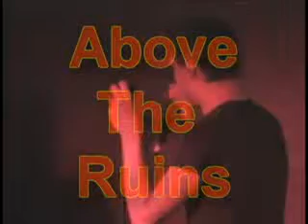Above The Ruins @ The Loft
Hard Core @ The Loft